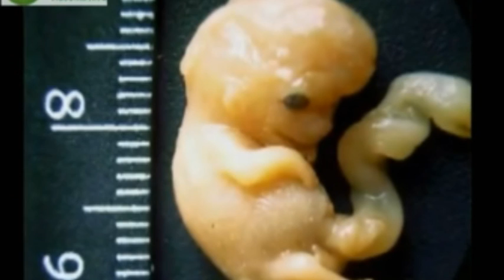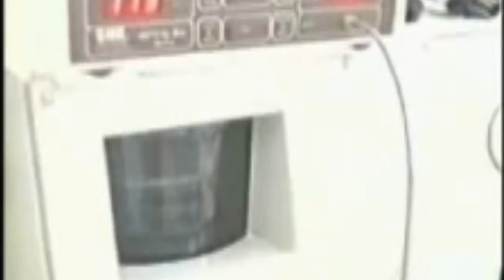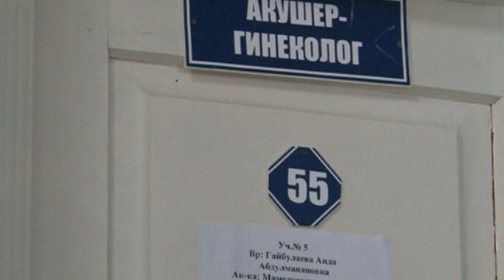Добровольное убийство не рожденных детей.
Анонс: Добровольное убийство не рожденных детей.

Так выглядит маленький еще не рожденный человечек, на 8 недели беременности его рост уже 2 см. У него  видны, ручки и ножки, Именно на этом сроке совершается большинство абортов.  Ужас происходящего усугубляется тем фактом, что при операции малыш  отворачивает голову от болевого стимула или закрывает лицо ручками. Перед выбором, сохранить жизнь ребенку или нет оказываются разные женщины, те для которых эта  беременность оказывается не желанной, чьи мужчины не готовы разделить радость материнского счастья,  девушки, которым он будет мешать делать карьеру и те для  которых дети становятся материальной  обузой. Как говорит заведующая ЖК социальный фактор в первую очередь влияет на выбор женщины.
Любовь, страсть желание быть с  одним молодым человеком навсегда, тогда юная Сабина не задумывалась о том. Что романтика может закончится так трагично.
Как показывает статистика за последние полгода в Каспийске  было зарегистрировано  210 абортов, из них 100 после разговора с врачами отказались от своих намерений и решили сохранить беременность.

Многие девушки не задумываются о страшных последствиях после совершения аборта. Стоя  перед таким  выбором, они навсегда остаются с  психологической травмой. И могут  услышать самый страшный приговор бесплодие.

Воспалительное заболевание внутренней стенки матки, септический шок и даже летальный исход все это и не только как,  утверждает Зарема Касумова может стать осложнением после перенесенного аборта.

Не редки случаи когда женщины самостоятельно дома прерывают беременность, совершают так называемый криминальный аборт , что само по себе чревато осложнениями для здоровья.  Врачи в ЖК  проводят профилактические работы со всеми будущими матерями, и предупреждают, что при соблюдении  контрацепции, женщина может избежать не желательной беременности.

Прошло  уже много лет и теперь взрослая героиня нашего сюжета счастливая мама, но  тяжесть души и боль воспоминаний после перенесенного аборта навсегда останется  в сердце.

Инстинкт материнства заложен в каждой женщине, почувствовать тепло своего ребенка, и сохранить его жизнь является весьма важным.   Обращаясь  ко всем девушкам Зарема Магомедовна  просит каждую соблюдать осторожность,   а  мужское население нести ответственность за возможное появление новой жизни,  и не подталкивать их    на убийство не рожденных детей.